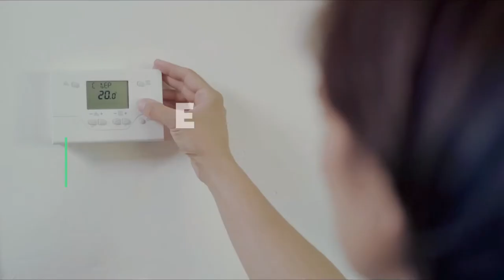Vous n'imaginez pas tout ce que WiSEED a déjà financé ?!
Vous êtes entrepreneur ? Vous cherchez à lever des fonds ? WiSEED a déjà financé 648 projets ! Bientôt le vôtre ?